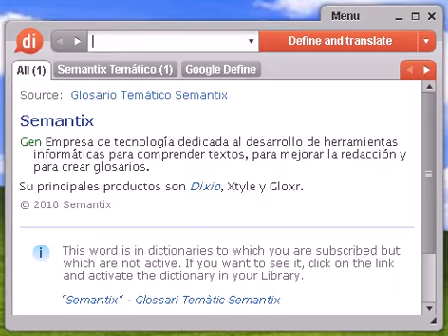Definición de rimadora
rimadora, diccionario, define, definir, significado, español, castellano, Dixio